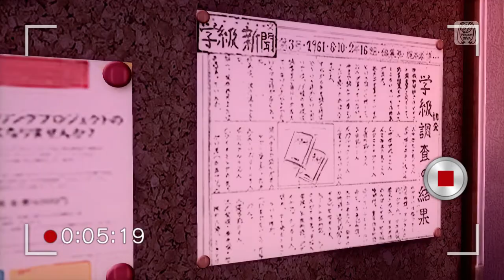Project Diva Future Tone — Sakura Rain — Clean PV